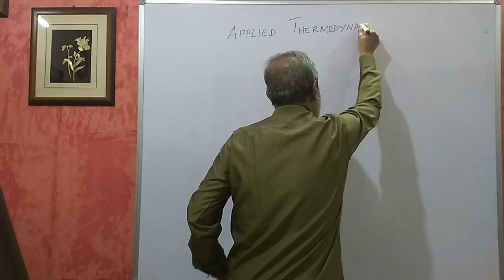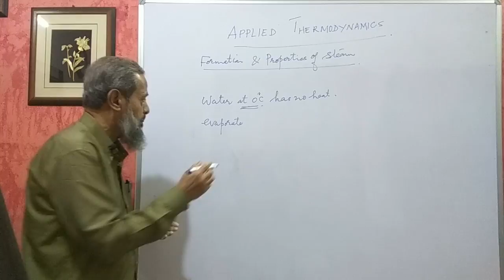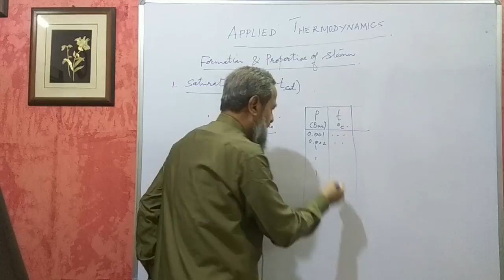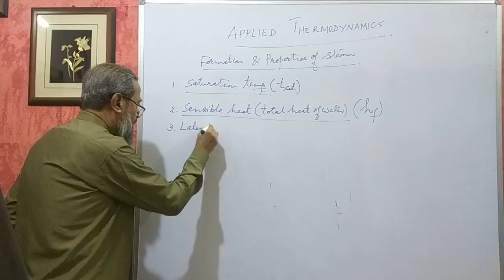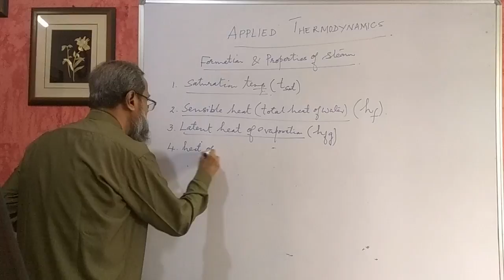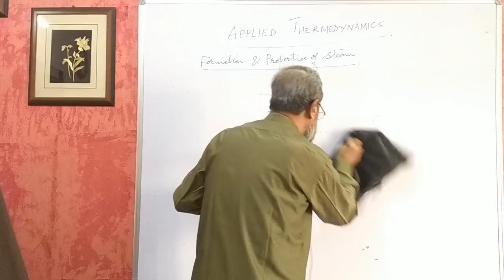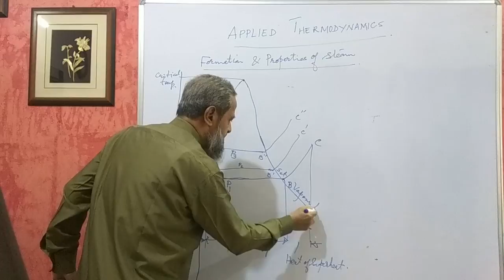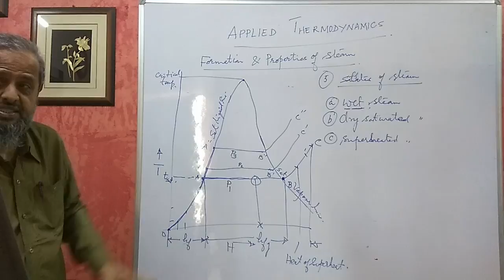Karnataka Diploma-Applied Thermal Engg - Formation Of Steam - Part 1